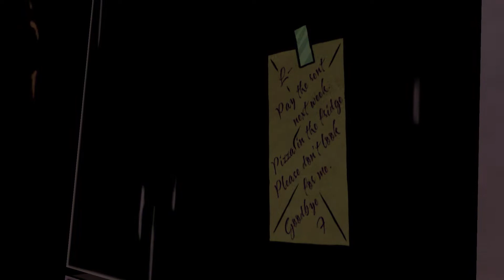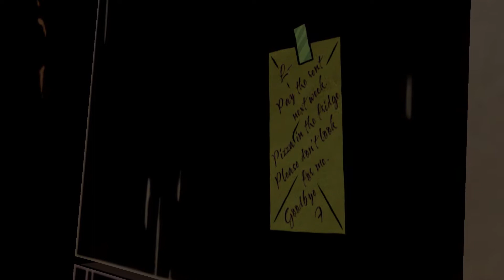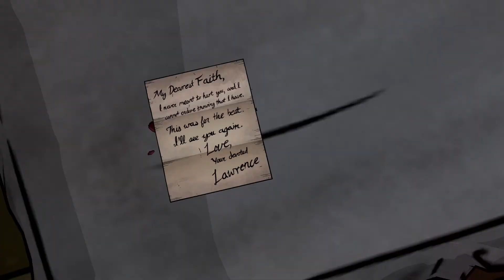The Wolf Among Us - Episodio 1 Faith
The Wolf Among Us ~ Temporada 1 en Español

🔴Jugado en Directo

🔴 Si no quieres perderte ningún directo, sígueme